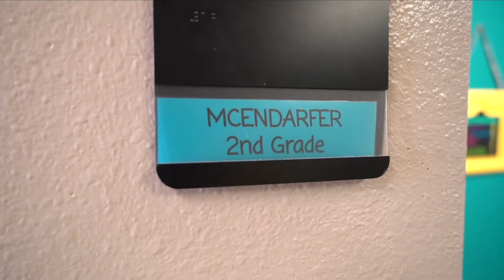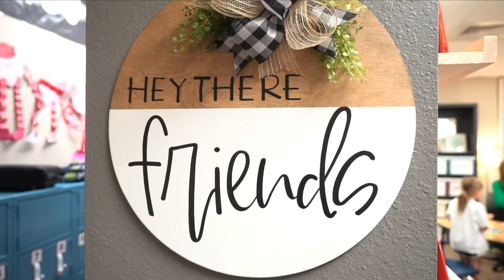2022 Teacher of the Year - Grace McEndarfer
Meet Grace McEndarfer, Bailey Elementary Teacher of the Year! Miss McEndarfer teaches 2nd grade and has been in OPS for the last 4 years. Thank you for making your students feel welcome and celebrated every day!